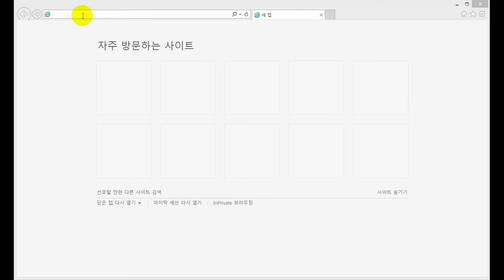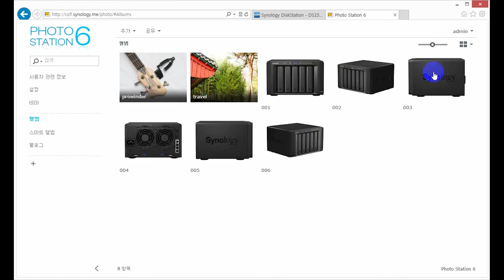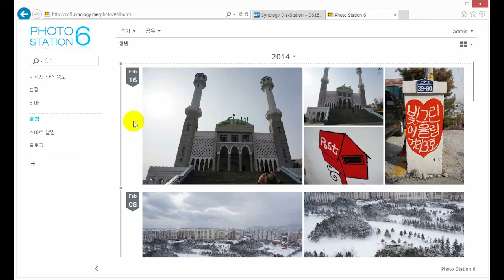Synology DS1513+ photostation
Synology DS1513+의 내장된 포토스테이션을 이용하면 누구나 쉽고 빠르게 웹 앨범을 만들 수 있습니다.